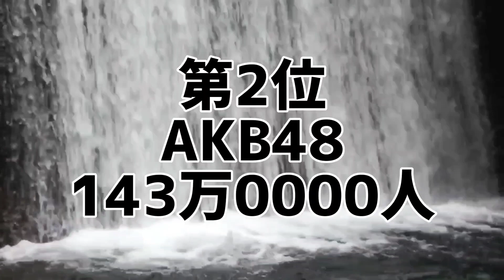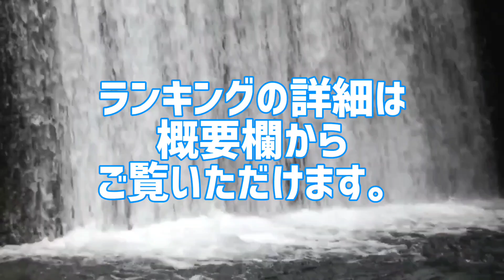AKB･坂道グループライブツアー累計観客動員ランキング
AKB･坂道グループ別にライブツアー累計観客動員数を集計した禁断のランキング。
1番ライブツアーの観客動員が多いAKB･坂道グループは誰だ!
あなたは本当のAKB･坂道グループを知っていますか？

1位 乃木坂46
2位 AKB48
3位 櫻坂46
4位 HKT48
5位 SKE48
6位 NMB48
※2013年〜2022年の単独ライブツアー観客動員数を集計。

10代俳優･女優別主演映画総興行収入ランキング
全順位の完全版はこちら↓

20代俳優･女優別主演映画総興行収入ランキング

30代俳優･女優別主演映画総興行収入ランキング